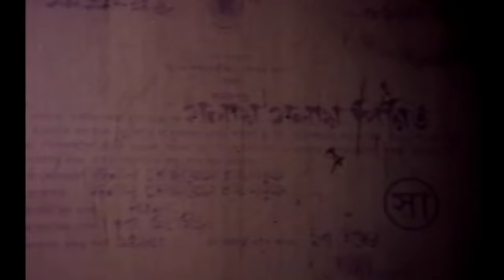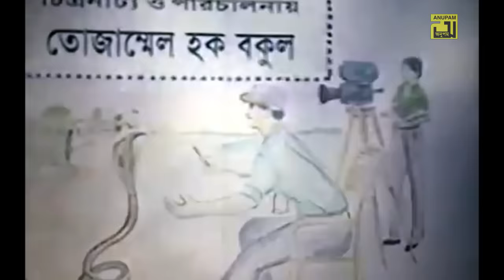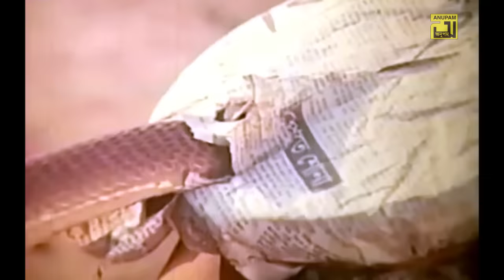Golay Golay Pirit | গলায় গলায় পিরিত | Alisha, Afridi & A.T.M. Shamsuzzaman | Bangla Full Movie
Watch Bangla Movie Golay Golay Pirit | গলায় গলায় পিরিত | Exclusively on Anupam Movies.

Movie Name: Golay Golay Pirit
Cast: Alisha, Afridi, Dildar, Saifuddin, Amir Siraji, Ali Amzad, Rowshan Jamil,  A.T.M. Shamsuzzaman & Others.
Lyricist: Tozammel Haque Bokul, Gazi Mazharul Anwar & Ashraf Udas
Director: Tozammel Haque Bokul
Producer: Tozammel Haque Bokul
Production: Baul Chalachitra
Release Year: 1999
Label: Anupam